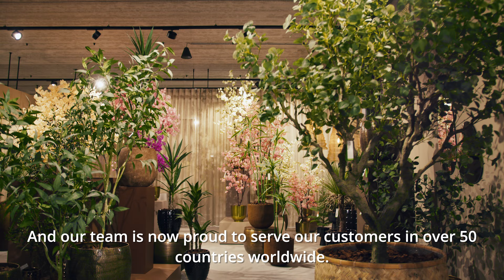Emerald Eternal Green | Corporate video 2024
The new Emerald Eternal Green corporate video is online!
Emerald Eternal Green (EEG) is a wholesale inporter and exporter of artifcial flowers and plants based in the Netherlands.
This company video provides a glimpse into what drives us: our dedication to exceptional service, unwavering commitment to quality, and the inspiring products and showrooms we offer.

"Making the world a happier and more colorful place with our artificial flowers and plants each day."